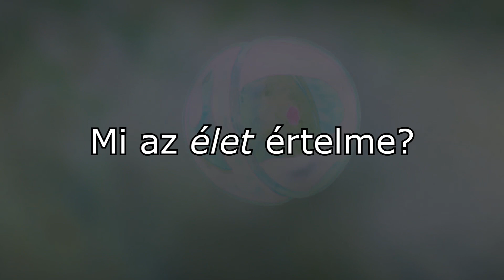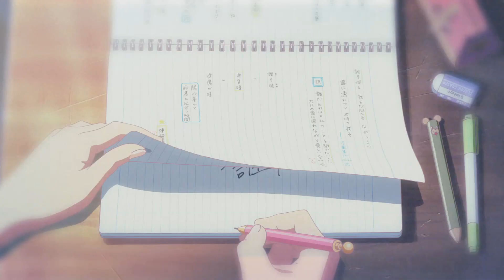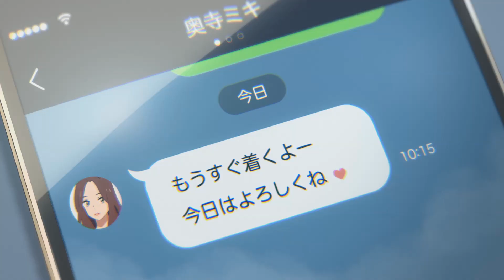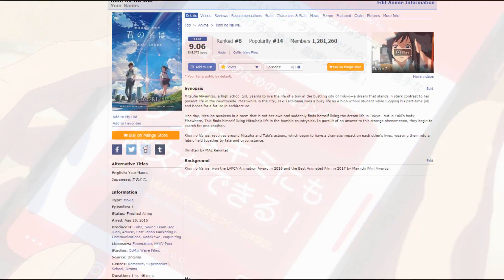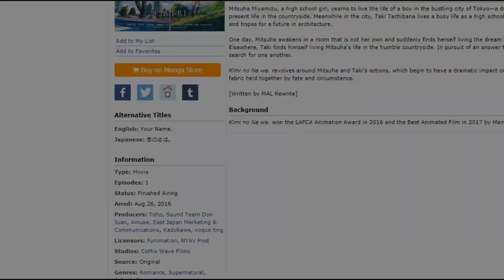Miért nézz "Kimi no Na wa"-t?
Helló mindenkinek,

Reject vagyok, és ismét péntek van, megint animés videó, és ma úgy döntöttem, hogy végre valahára megejtem a Koe no Katachi-s videóm komment szekciójában megígért Kimi no Na wa ajánlót, szóóóval itt is van, jó szórakozást kívánok hozzá! :D

Időközben elkészült a Discord szerverünk is, ahova ezen a linken tudsz csatlakozni, hogy azonnali értesítést kapja videóimról/elinduló streamjeimről(jah, péntekenként ilyesmit is elkezdtem csinálni)

és ha már egyszer stream, ezen a linken tudsz követni twitchen

A videó alatt amúgy minden jelenet és zene a Kimi no Na wa című animéből származik!